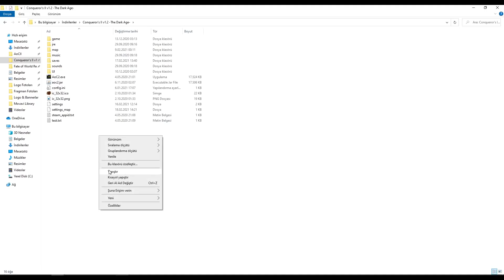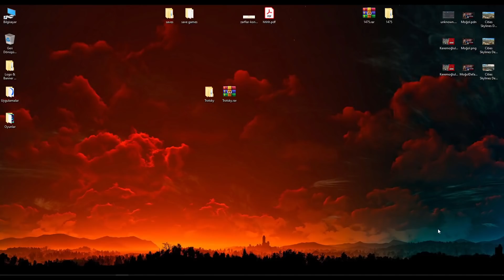Age of History 2 | Conqueror's II - Troçki / AŞIRI DETAYLI BİR SENARYO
00:00 Senaryo Tanıtımı
05:11 Senaryo Kurulumu